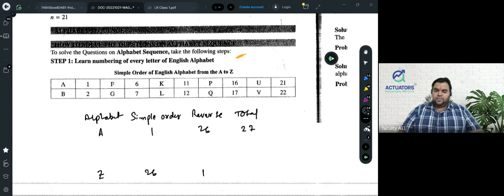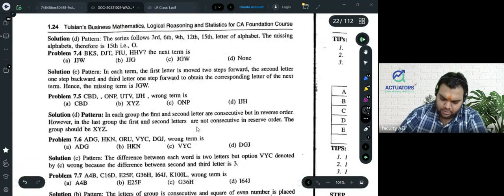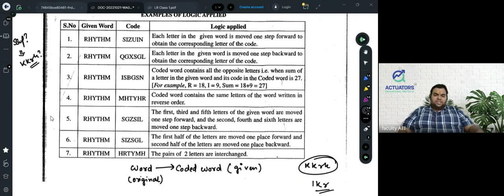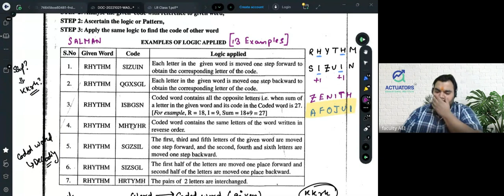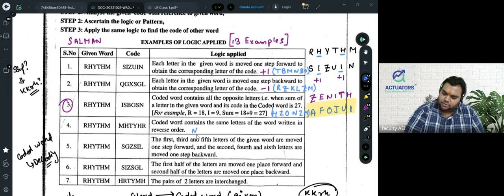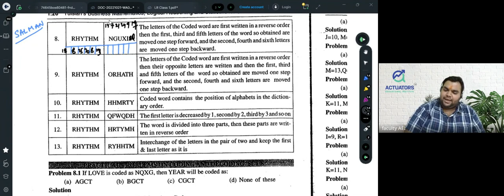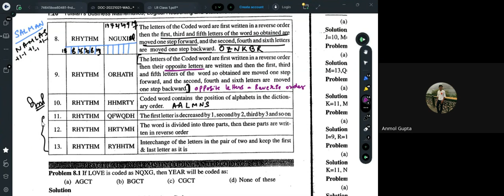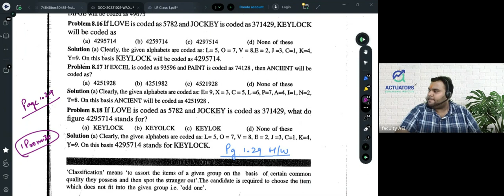ACET | Logical Reasoning Class 2 | IAI